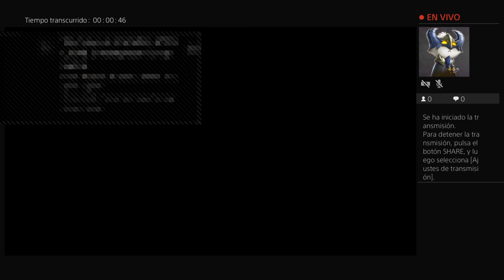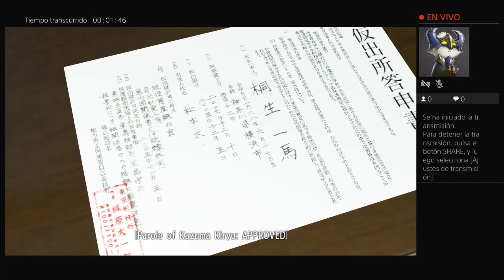Directo nuevo juego